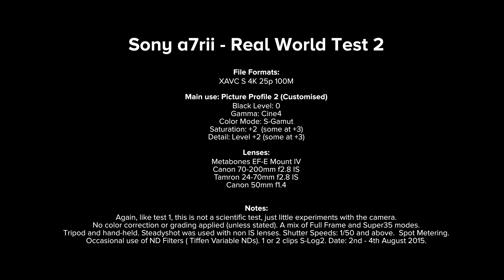Sony a7rii - Test Footage 2 - Full Frame & Super 35 - Day 4 from Canon to Sony - 4k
More details, information and originally uploaded file on the blog!

Again, like test 1, this is not a scientific test, just little experiments with the camera.  No color correction or grading applied (unless stated). A mix of Full Frame and Super35 modes.
Tripod and hand-held. Steadyshot was used with non IS lenses. Shutter Speeds: 1/50 and above.  Spot Metering.
Occasional use of ND Filters ( Tiffen Variable NDs).  1 or 2 clips S-Log2. Date: 2nd - 4th August 2015.

File Formats:
XAVC S 4K 25p 100M

Main use: Picture Profile 2 (Customised)
Black Level: 0
Gamma: Cine4
Color Mode: S-Gamut
Saturation: +2  (some at +3)
Detail: Level +2 (some at +3)

Lenses and Equipment used:
Metabones EF-E mount
Canon 70-200mm f2.8 IS
Tamron 24-70mm f2.8 IS
Canon 50mm f1.4
Tiffen Variable ND filters
Miller Air Tripod